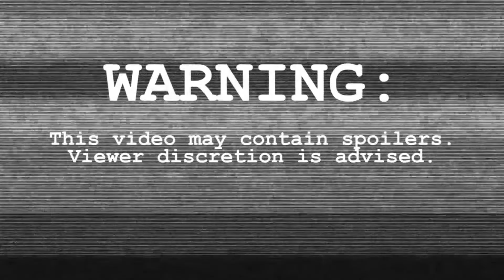The Projectionist Window | DOUBLE FEATURE | Ernest Scared Stupid (1991) & Ernest Goes to Jail (1990)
Blake and Bryana explore two classic, wholesome films of Blake's childhood.
Today's Song Choices: "Eyeless" by Slipknot; "I Don't Know What We're Talking About" by Ninja Sex Party
Blake's Film Suggestion: Richard Linklater's "Waking Life" (2001)